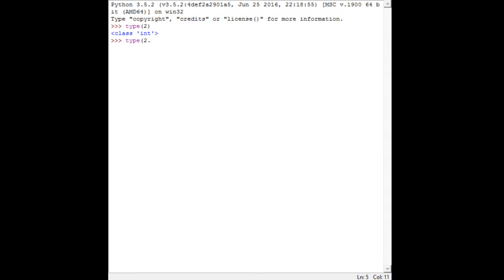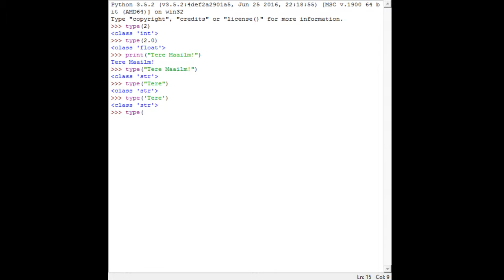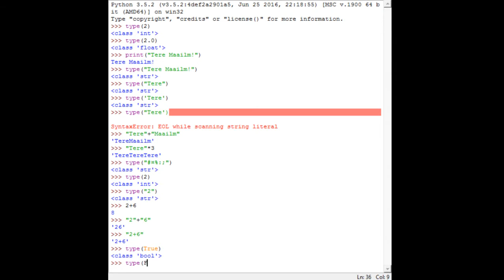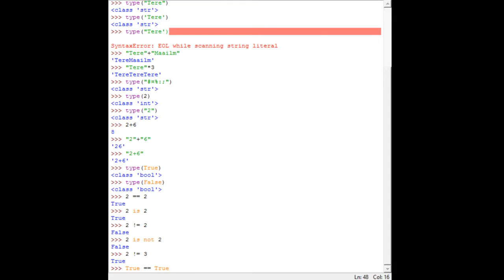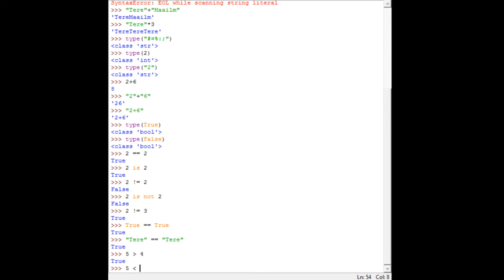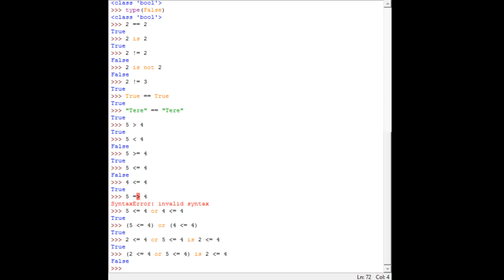Programmeerimine täiesti algajatele 3: andmetüübid ja loogika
Need videod on mõeldud täiesti algajatele, et õppida programmeerimist. Alustame täiesti nullist, mingit eelnevat kogemust ei ole vaja. Kolmandas videos uurime veel andmetüüpe ja tutvume loogikaga.